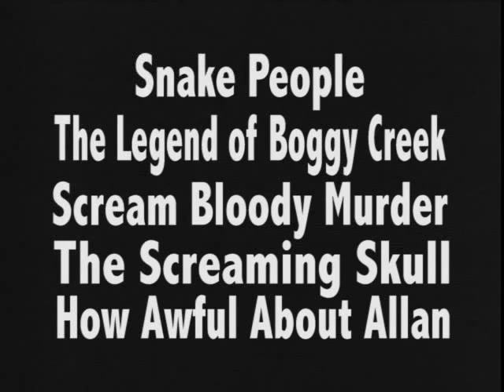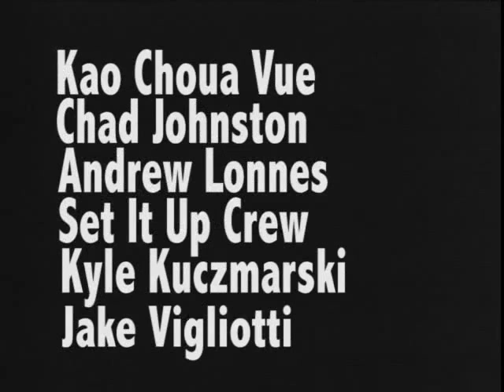Face of Horror | Set It Up Season 15, Episode 3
Using archived movie footage, Theng explores similarities in classic cinema.